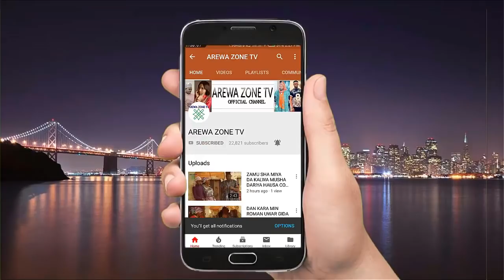Ina Kuka A Haka Zan Cigaba Da Rayuwa Dakai Ya Na Iya - Musha Dariya